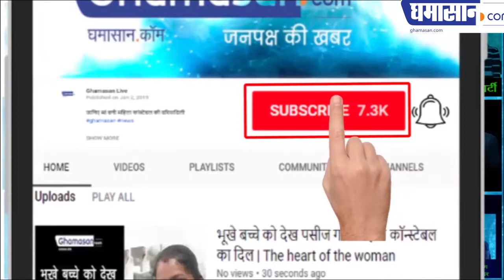कैसे कपूर करेगा मालामाल | Kapoor Ke Fayde | Benefits of Kapoor | Ghamasan Live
धन-धान्य की कमी होगी दूर, बस करना होंगे यह उपाय
कपूर दूर करता है घर की नकारात्मक ऊर्जा, जानिए कैसे उपयोग करे